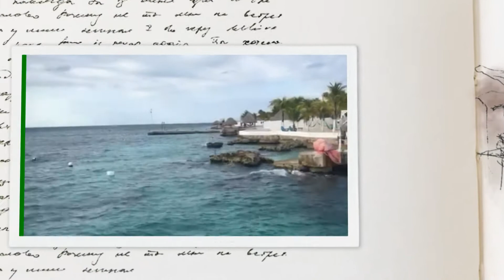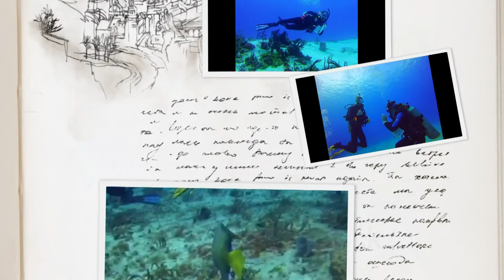Cinco De Mayo in Cozumel 2018 with SeaVentures